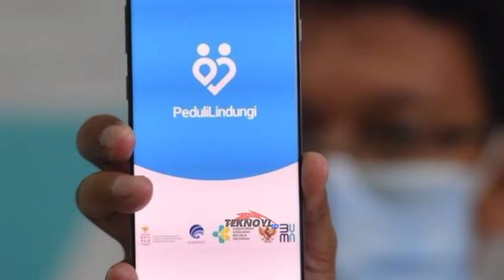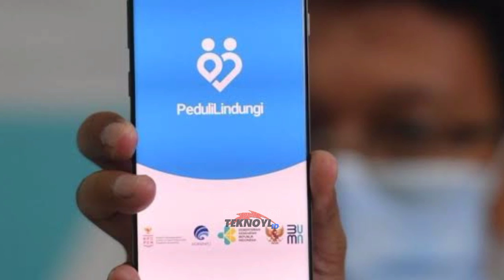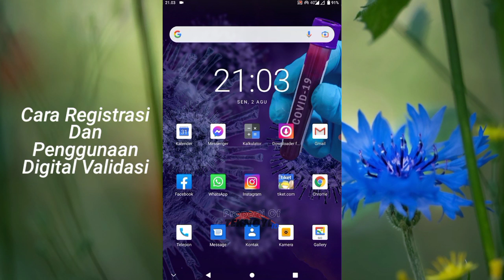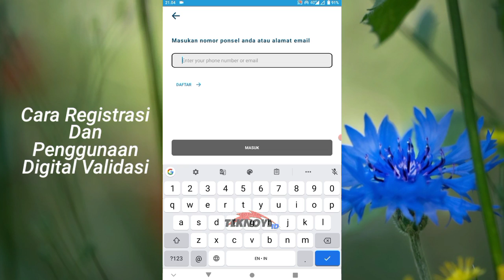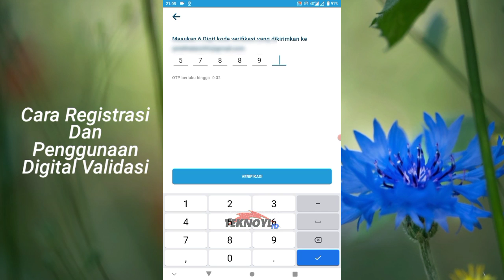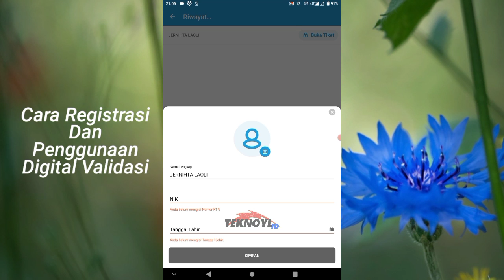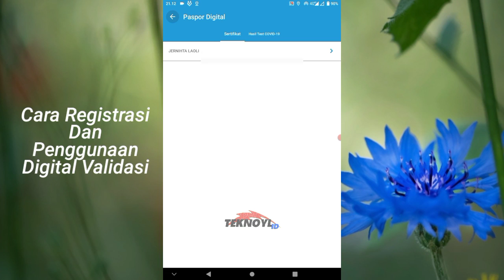syarat penerbangan terbaru.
syarat penerbangan terbaru agustus 2021 Prosedur Penggunaan Apk Pedulilindungi Untuk Penerbangan
Di sesi kali ini menyajikan informasi syarat penerbangan terbaru, khususnya syarat penerbangan terbaru 2021, dan saya juga menyertai tutorial cara penggunaan apk pedulilindungi yang di jadikan sebagai syarat penerbangan saat ini,  saat ini seluruh penumpang diwajibkan untuk menggunakan aplikasi peduli lindungi guna untuk menvalidasi data vaksin dan rapid PCR atau antigen sebagai syarat utama penerbangan, beberapa bandara sudah menerapkan aturan penerbangan mulai Agustus 2021. untuk lebih jelasnya siklahkan dengarkan ecara rinci di video berikut ini.